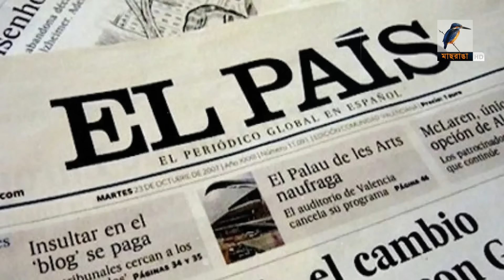ইস/রায়ে/ল-ভারতের গোপন মা-রণা-স্ত্র লেনদেন ফাঁস | Maasranga News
নেতানিয়াহু নিজেই জনসমুক্ষে জানান দিয়েছেন পৃথিবীর কোনো শক্তি ইসরায়েল-ভারতের সম্পর্কে ফাটল ধরাতে পারবে না। এবার তারই এক উৎকৃষ্ট উদাহরণের দেখা মিলল.

2 Bir Uttam Ziaur Rahman Road (New Airport Road)